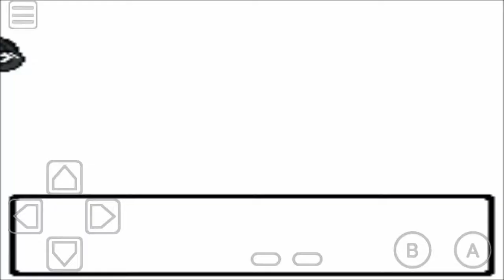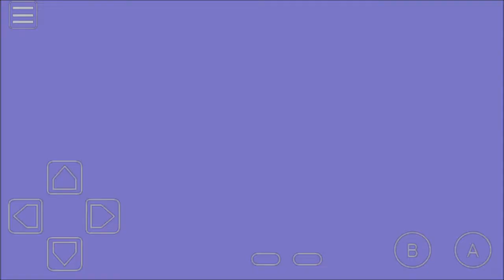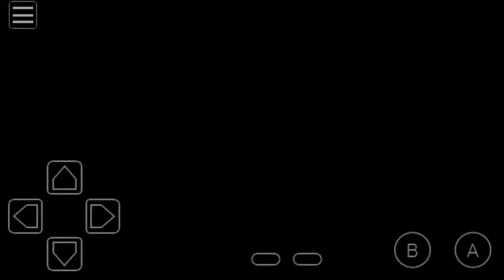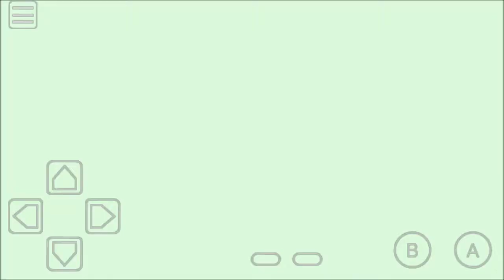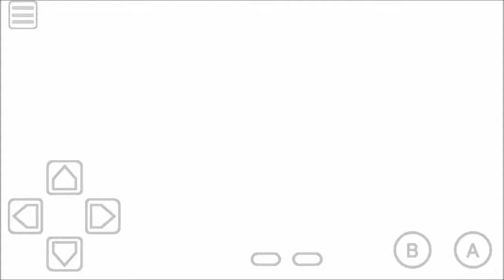Pokemon Crystal Nuzlock episode 36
Current party: Zatch Yuna Terra Rocky Zero and Vale Electra
Deaths: 9